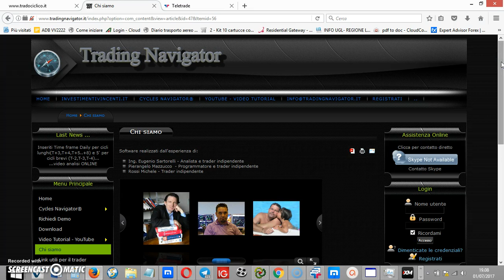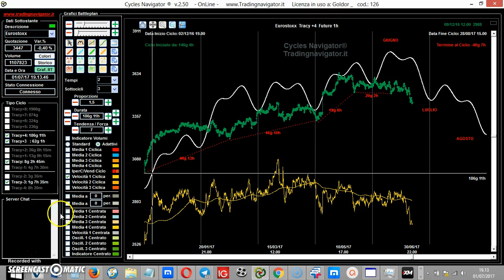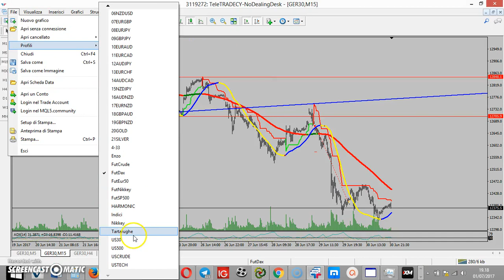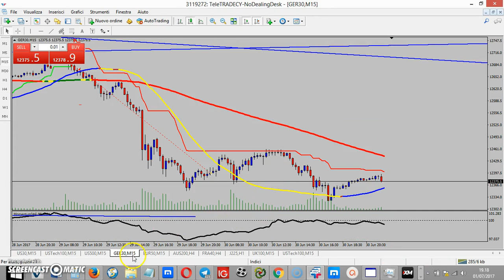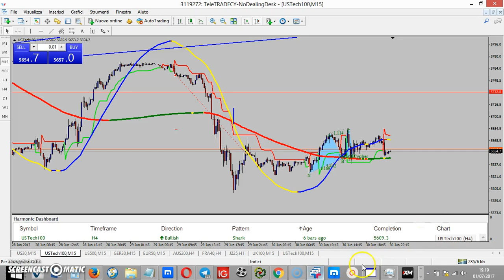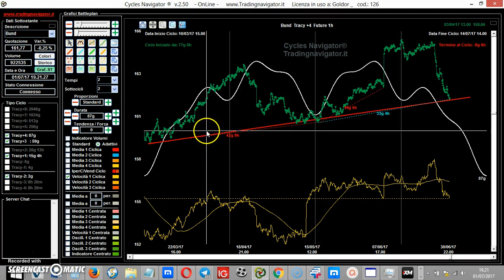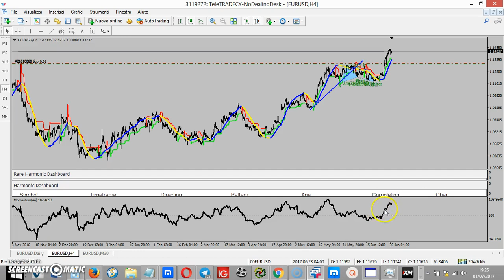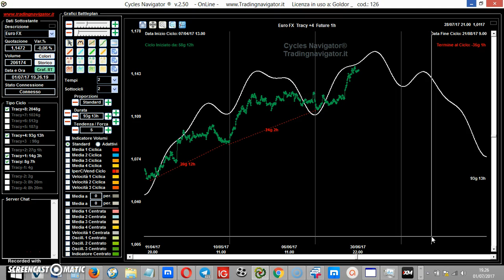Dax Eurostoxx Bund SP500 Nasdaq EURUSD cicli 01/07/2017